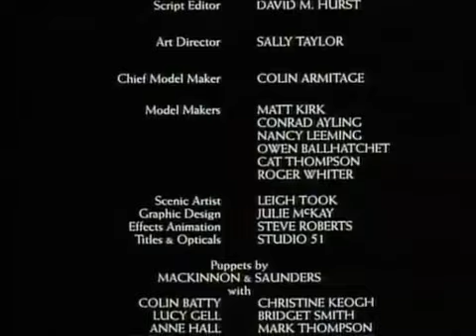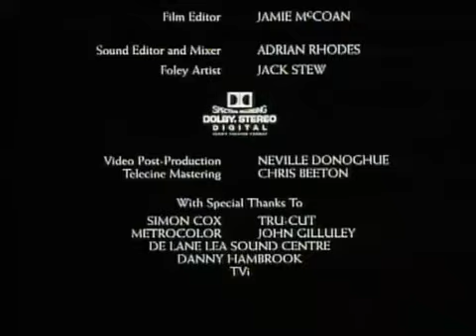Cabbage Patch Kids The Club House (1996) Full Movie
Requested By EnltUighta8796